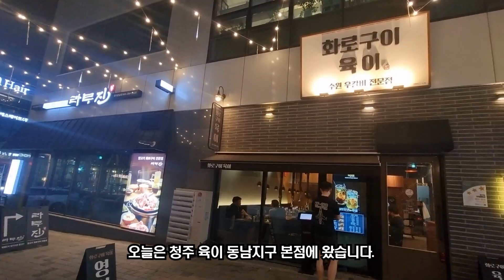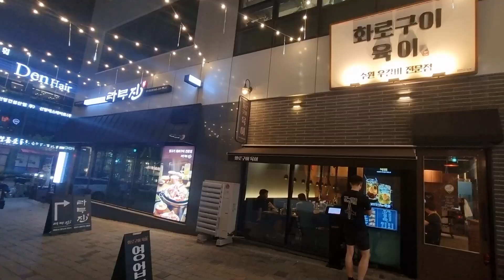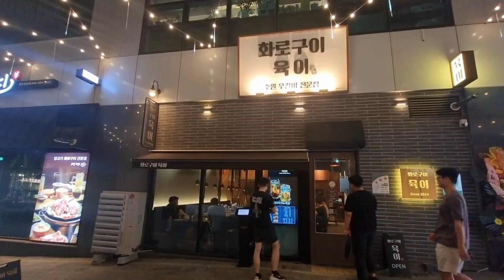청국장은 꼭 먹어야 하는 고깃집.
충북 청주시 상당구 중고개로141번길 13-10 DN에듀탑 107호, 108호
청주 화로구이육이